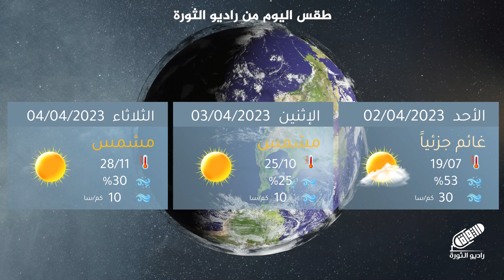تعرف على توقعات حالة الطقس مع المهندس أنس الرحمون